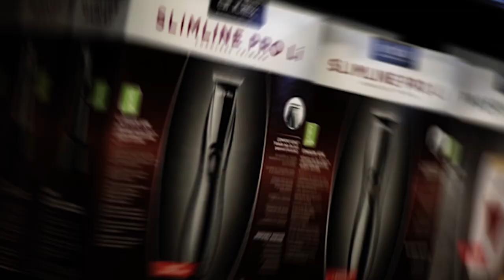BARBER REVIEW | LA HAIRCUT TARGET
Salut les barbers, aujourd'hui on a le plaisir de vous proposer une review sur la toute nouvelle tondeuse de chez HAIRCUT, la Target, nouvelle tondeuse de finition.
On espère que ce type de vidéo vous plaira, si c'est le cas dites nous en commentaire.
N'hésitez pas à nous dire votre ressenti sur ce nouveau bijou.
Dites nous en commentaire quelle nouvelle tondeuse vous voudriez qu'on test dans nos prochaines vidéos.

Notre Insta : @laboutiquedubarber